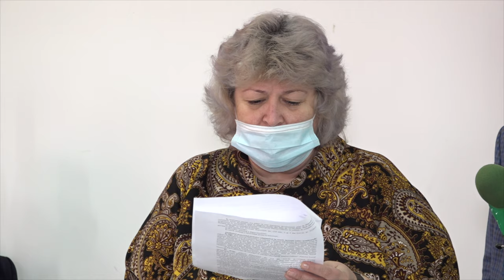LA PARGARESTI Sedinta de investire a Primarului Marius Gheorghita si a Consiliului Local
LA PÂRGĂREȘTI, județul Bacău, Ședința de învestire a Primarului Marius Gheorghiță și a Consiliului Local FILMARE EXCLUSIV TV 4K.

Cu drag,
echipa Exclusiv

Vizionare plăcută !